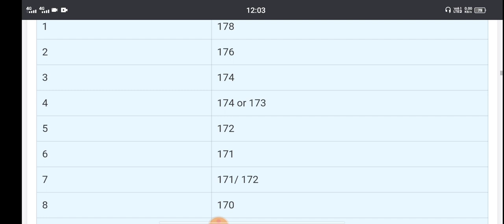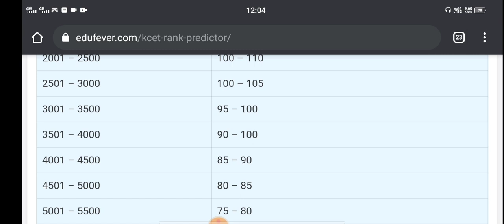KCET 2021 💯 RANK PREDICTION PERFECT|students solution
Upi id:hatersvtu@ybl